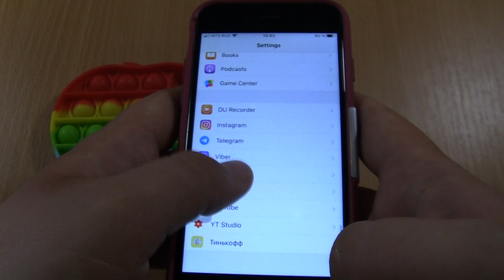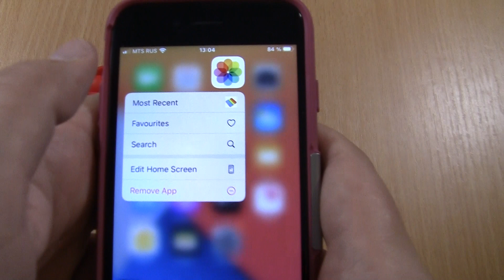Pop it iPhone 6s Incoming Call